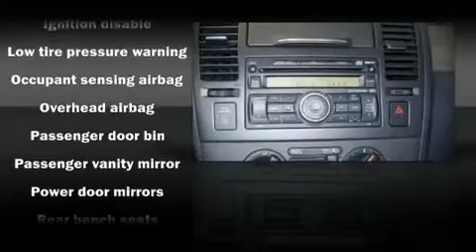2008 Nissan Versa Sedan in McKinney, TX 75069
3800 S. Central Expressway

The 2008 Nissan Versa This 4 door, 5 passenger sedan still has less than 10,000 miles It features a front-wheel-drive platform, an automatic transmission, and a 1.8 liter 4 cylinder engine. Fuel economy of 32 miles per gallon on the highway proves this vehicle's efficiency, saving you money at the pump. All of the following features are included: front bucket seats, tilt steering wheel, power door mirrors, and air conditioning. Audio features include a CD player with AM/FM radio, and 4 speakers, providing excellent sound throughout the cabin. With side curtain airbags supplementing the rest of the safety network, you can be assured that you and your passengers will experience top-tier protection. A Carfax history report indicates just one previous owner. Come down today and see this vehicle for yourself.